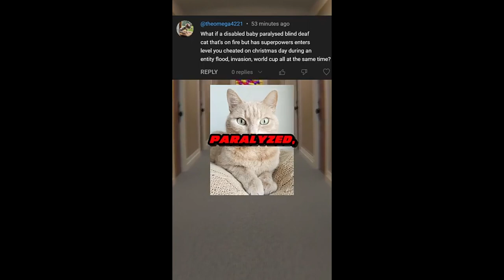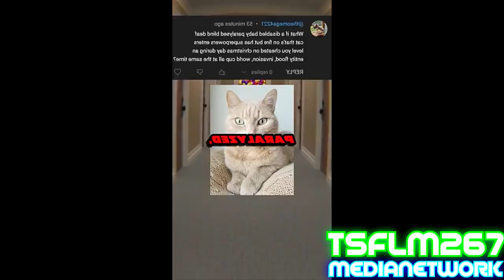{Sparta Remix/PALESTINE DAY 2024 SP} What if R**ist Mario Enters The BACKROOMS Has A Sparta Remix